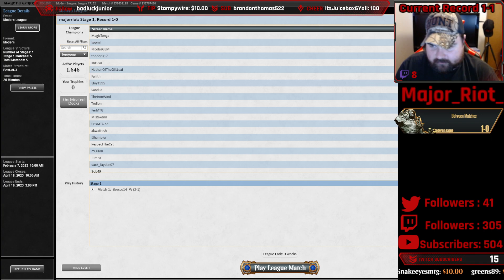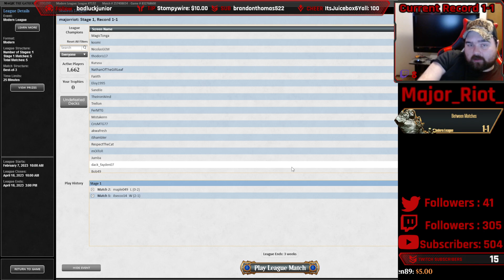[Modern] Gruul Ponza Midrange League Grinding Part CCCLX (Part 360) | Take Two | MTGO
Another day, another grind session, another video ending with myself feeling like trash. The situation continues to degrade, the hopelessness persists, and I feel the beatings breaking my already fragile ego. Will this horror ever end? Perhaps only when I finally find the courage to stop playing MTG.

Match 1: Mono Red [5:30]
Match 2: Indomitable Creativity [24:35]
Match 3: Hardened Scales [46:35]
Match 4: Hammer Time [1:11:55]
Match 5: Temur Rhinos [1:29:20]